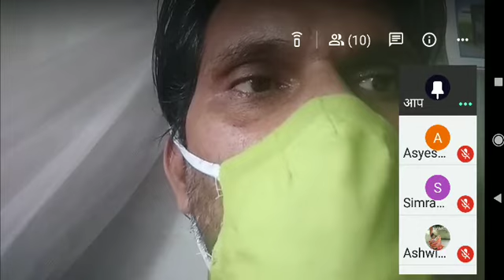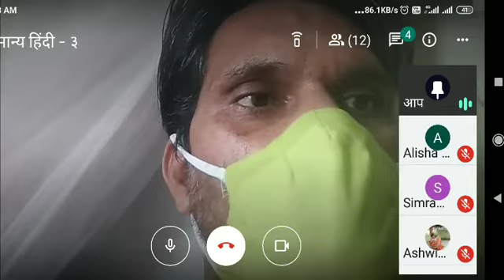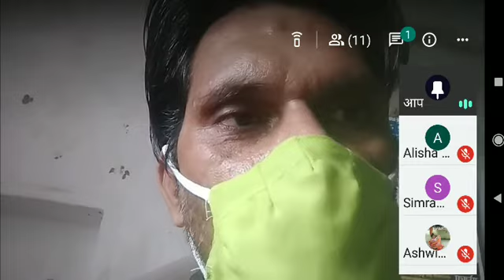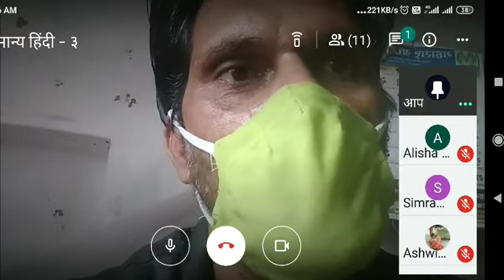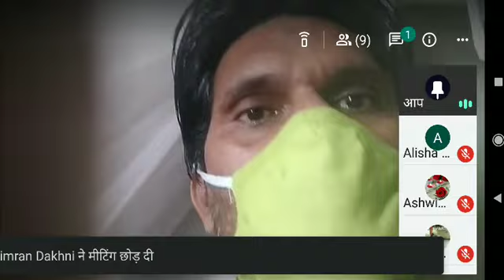यात्रावृत्त विधा - २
शैक्षिक